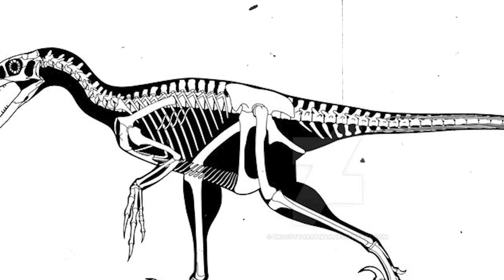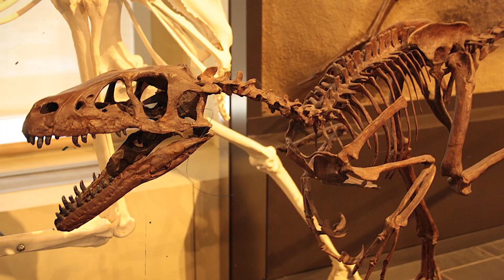Jurassic World's Hidden Predators: Unmasking the Mystery of Mesozoic Dromaeosaurs!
Prepare to embark on a thrilling adventure as we journey back in time with "Jurassic World's Hidden Predators: Unmasking the Mystery of Mesozoic Dromaeosaurs!" In this episode, we're going to explore the captivating and enigmatic world of dromaeosaurs, the cunning and deadly predators of the Mesozoic era. 🌿🕵️‍♂️

Join us as we step into the prehistoric landscapes of the Jurassic and Cretaceous periods to uncover the secrets of these remarkable creatures. Through expert analysis, stunning visual reconstructions, and scientific discoveries, we'll introduce you to the awe-inspiring world of dromaeosaurs, the "raptors" that once roamed the Earth. 🎥🔎

Discover the incredible adaptations, hunting strategies, and mysteries that surround these intelligent predators. We'll delve into the science of paleontology, the evolution of feathers, and the influence of dromaeosaurs on our understanding of dinosaur behavior. 🌍🦕

Whether you're a fan of paleontology, a lover of natural history, or simply intrigued by the wonders of prehistoric life, this video promises to be an eye-opening and captivating exploration! 📅🔔

Prepare to be fascinated by "Jurassic World's Hidden Predators: Unmasking the Mystery of Mesozoic Dromaeosaurs!" Share your thoughts, questions, and admiration for these cunning hunters in the comments section below – we're excited to engage with fellow enthusiasts of Earth's ancient wonders! 🗨️👋